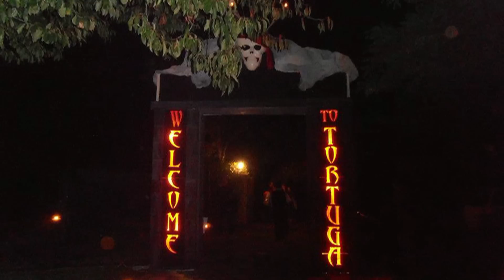MAGDA Festa 18 anni - Pirati dei Caraibi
Luogo: Ristorante "Il Pescatore", Fumone FR - Italia
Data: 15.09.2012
Descrizione: Festa privata di 18 anni a tema "Pirati dei Caraibi"
Riprese e montaggio Video: Ignacy Szymanski